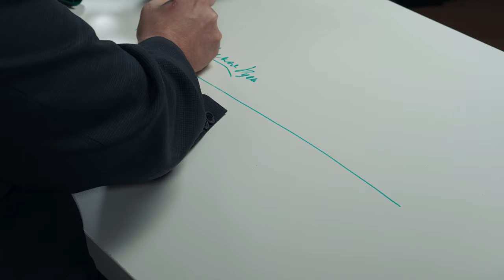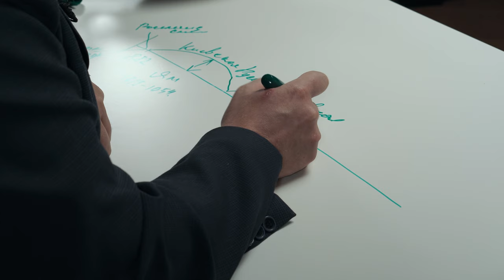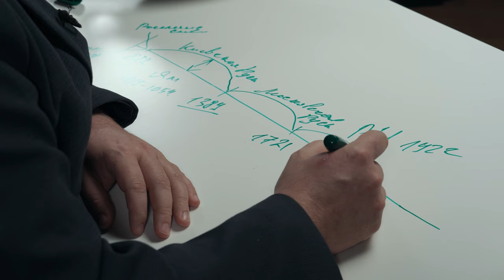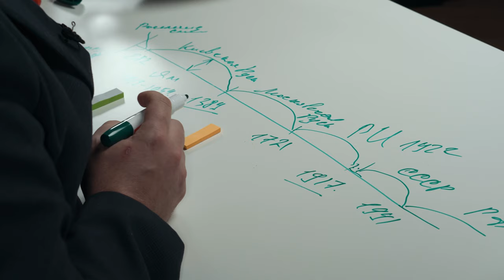"Самый любимый препод" - Историк Юрий Витальевич Фоканов. Как запомнить все даты по истории?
Новогодний подарок, для всех тех, кто готовиться к ОГЭ или ЕГЭ по истории. Ну как выучить все эти даты. Вам поможет наш любимый учитель истории Юрий Витальевич Фоканов и его супер способ запомнить даты.

"Самый лучший препод" - это рубрика, в которой преподаватели "Перспективы" будут рассказывать о фишках своих предметов. Учимся наглядно, живо и с ориентацией на реальную жизнь!

Мы приглашаем вас на занятия по истории и обществознанию.
Запись в группы к Юрию Витальевичу:
Творческая команда подкаста - Тамара Геннадьевна, Екатерина Александровна, Анна Степановна, Кристина Федоровна и Станислав Викторович.